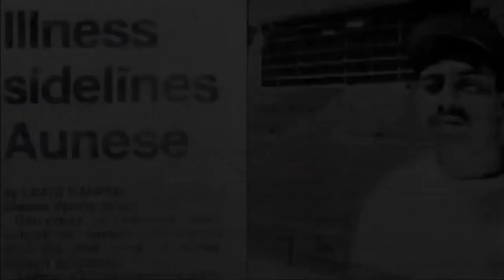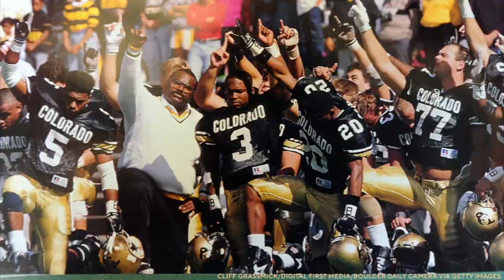Legacy of former CU Buffalo Sal Aunese in the spotlight of a new award-winning documentary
One CU Buff is leaving behind a legacy highlighted in a new award-winning documentary.